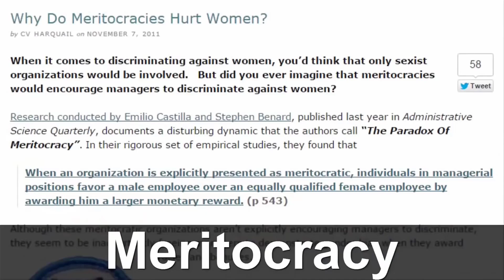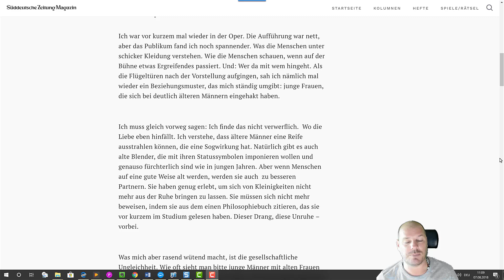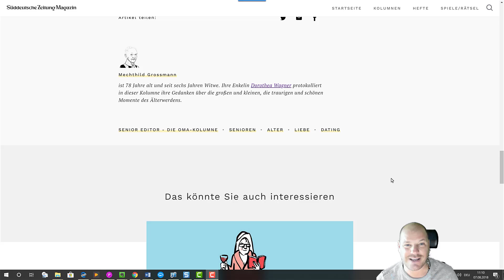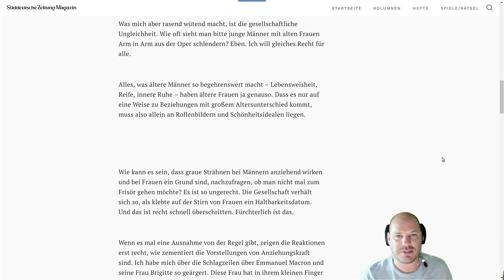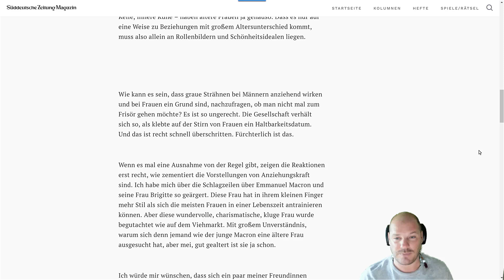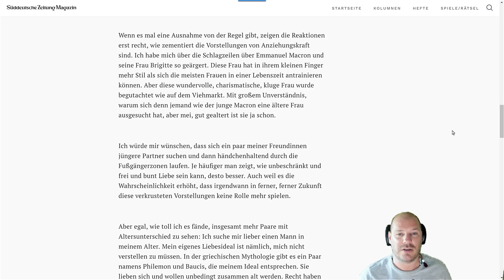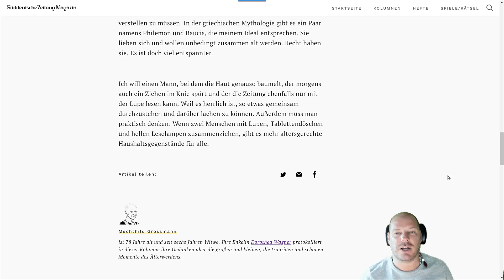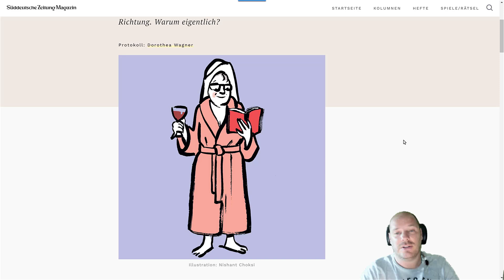Männer wollen keine älteren Frauen - Sexismus? 🤔 (Süddeutsche Zeitung Artikel Kritik 2018)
Männer wollen keine ältere Frauen. Woran liegt das? Natürlich wieder mal am Sexismus. Das denkt sogar die 78jährige Mechthild Grossmann, die bei der Süddeutschen Zeitung eine Kolumne hat.

Diese Frau kann natürlich denken, was sie will. Das Problem liegt allerdings darin, dass diese Meinung mittlerweile sehr verbreitet ist in unserer Gesellschaft. Überall wird Ungerechtigkeit gegenüber Frauen gesehen. Für jede Ungleichheit werden Männer beschuldigt. Doch eine Sache ist absolut aus dem Blickwinkel verloren gegangen: Gleichberechtigung heißt nicht Gleichheit!

Ja, es gibt Altersunterschiede bei Paaren. Und ja, in den meisten Partnerschaften ist der Mann älter als die Frau. Dem widerspreche ich überhaupt nicht. Aber die Gründe dafür liegen nicht im Sexismus. Die wahren Gründe erkläre ich in diesem Video. Viel Spaß.

Die im Video gezeigten Ausschnitte dienen lediglich der kritischen Auseinandersetzung mit den Inhalten und des Kommentierens. Sie fallen unter das Zitatrecht.

►►► oder Oldschool per Banküberweisung: Account Holder: MP Coaching & Consulting LLC IBAN: BE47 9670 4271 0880 BIC: TRWIBEB1XXX Bank: Transfer Wise Europe SA Alle meine Social Media Links und Unterstützungsmöglichkeiten findet ihr

Oder unterstütze diesen Kanal oldschool per Banküberweisung:

Account Holder: MP Coaching & Consulting LLC
IBAN: BE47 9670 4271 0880
BIC: TRWIBEB1XXX
Bank: Wise Europe SA